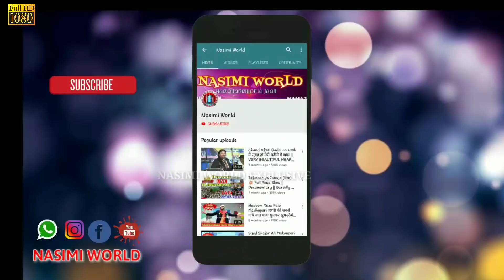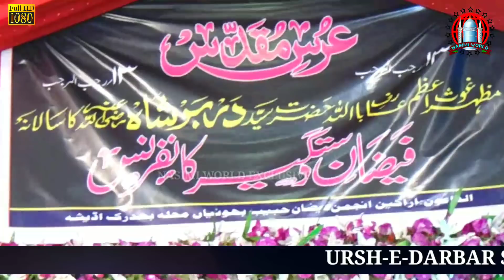Humara Zinda He Islam __ World Famous NaatPaak __ Mubarak Hussain Mubarak 21th March 2019 Bdk,Odisha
✔️ URSH-E-DARBAR SHAH BABA
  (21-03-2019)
💥 At BhuyanMohalla, Bhadrak, Odisha.

🔥Video & Efx -  Sk Salamuddin
🎧Voice - MUBARAK HUSSAIN MUBARAK